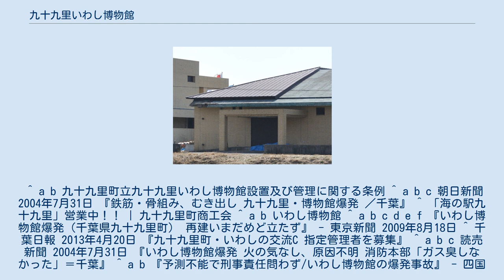九十九里いわし博物館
天然ガス爆発事故による損傷箇所 九十九里いわし博物館（くじゅうくりいわしはくぶつかん）は、千葉県山武郡九十九里町片貝にある町立博物館である。
2021年現在休館中。
 九十九里町が「九十九里町立九十九里いわし博物館設置及び管理に関する条例」に基づいて設置する、世界でも唯一のイワシをテーマとした博物館である。
 かつて町はイワシ漁で栄え、漁獲の大部分は肥料の干鰯や〆粕に加工されて関東地方や関西地方に出荷された。
いわし博物館では休館時点において、江戸時代から現代に続くイワシ漁を紹介し、イワシの生態、イワシ漁に関する古文書、漁具・漁船の変遷、イワシ料理まで、イワシに関する約46,000点の資料を所蔵していた。
また幅5メートル、奥行き1.8メートル、深さ1.35メートルの大型水槽を使って、回遊する約3000匹のイワシを展示していた。
 建物は鉄筋コンクリート造の平屋建てで、延床面積は約800平方メートルあり、町役場や中央公民館に隣接している。
 2004年7月30日午前9時頃、博物館の文書収蔵庫で爆発事故が発生した。
臨時職員1名が吹き飛んだ壁に挟まれて死亡、臨時職員1名が全身にやけどを負って一時重体となり、文書収蔵庫は屋根が吹き飛び壁が変形するなど激しく損傷して、博物館は休館となった。
 当初爆発の原因は不明で、会見を行った地元消防本部の担当課長は「原因は現時点で想像つかない」などと話していたが、その後に警察・消防が行った調査により、この地域特有の自然湧出する天然ガスが使用されていないエアコンの配管口を通って文書収蔵庫内に流入、無色無臭の天然ガスに気づかなかった臨時職員が薫煙殺虫剤を使用するために着火したところ、室内に充満していた天然ガスに引火して爆発に至ったと判明した。
 死亡した臨時職員は66歳の女性で、2003年5月19日に明仁天皇・美智子皇后が博物館を訪問した際に展示資料の説明を担当していた。
この事故を受けて九十九里町は、その年の8月に行われる予定だった恒例「九十九里町ふるさとまつり」（夏祭り）を自粛した。
 事故後、千葉県内の学芸員らにより、飛散したがれきの中から段ボール箱約270箱分の資料が回収された。
また屋根が吹き飛んで開いた穴は、トタン屋根により覆われた。
 町は、博物館の修復に必要な費用を約2億7000万円と見積もった。
博物館の再開を求める声が町民の中に根強い事もあり、2004年に町は、役場に近い片貝漁港後背地の国有地を買収して新たに博物館を建設する考えを表明、地元観光協会や漁協などのメンバーで構成する検討委員会で協議が行われた。
 2015年4月24日、新たな名称をいわしの交流センター展示室（通称・いわし資料館）として再建した博物館が、いわしの交流センター（愛称・海の駅 九十九里）内に開館した。
 再建の詳細はいわしの交流センター#整備を参照。
 ^ a b 九十九里町立九十九里いわし博物館設置及び管理に関する条例 ^ a b c 朝日新聞 2004年7月31日 『鉄筋・骨組み、むき出し 九十九里・博物館爆発 ／千葉』 ^ 「海の駅九十九里」営業中！！ | 九十九里町商工会 ^ a b いわし博物館 ^ a b c d e f 『いわし博物館爆発（千葉県九十九里町） 再建いまだめど立たず』 - 東京新聞 2009年8月18日 ^ 千葉日報 2013年4月20日 『九十九里町・いわしの交流C 指定管理者を募集』 ^ a b c 読売新聞 2004年7月31日 『いわし博物館爆発 火の気なし、原因不明 消防本部「ガス臭しなかった」＝千葉』 ^ a b 『予測不能で刑事責任問わず/いわし博物館の爆発事故』 - 四国新聞 2005年1月27日 ^ a b ご視察（九十九里町中央公民館・九十九里町いわし博物館）（九十九里町） - 宮内庁 ^ いわしの交流センター設置及び管理に関する条例 ^ いわしの交流センター展示室の設置及び管理に関する条例 ^ a b 朝日新聞 東京地方版／千葉 2015年4月26日 『イワシへの思い、新施設引き継ぐ 九十九里に「海の駅」 ／千葉県』 この記事は以下のカテゴリでも参照できます 九十九里いわし博物館ガス爆発事故に関するカテゴリ: